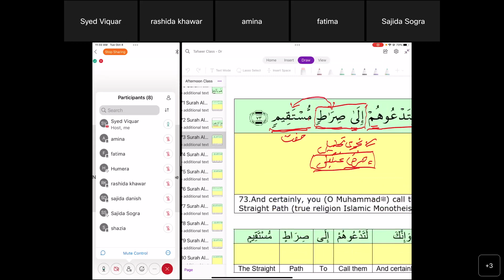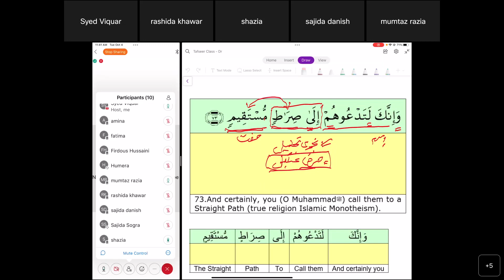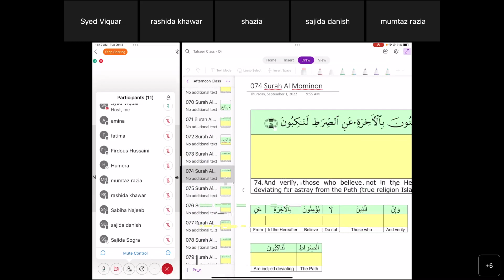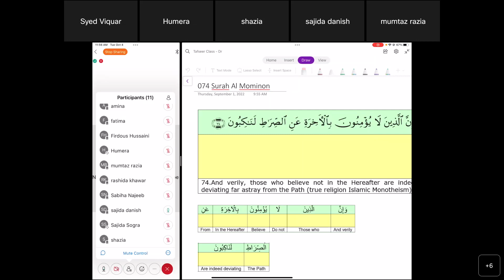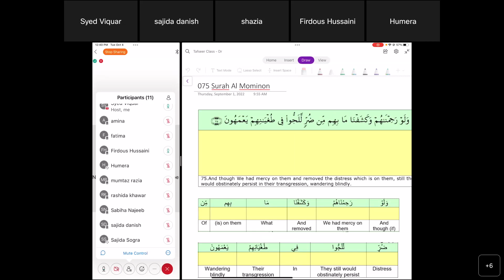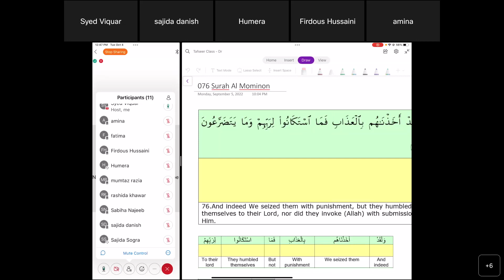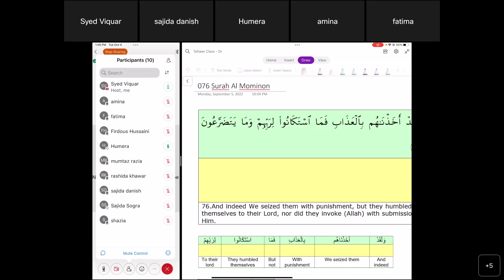Surah Al Mominon - Advanced Grammar - Verse 74 - 76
Advanced Grammar Series of lectures By Dr.  S. Viquaruddin Hasan.

In this lecture Verses 74 - 76 of Surah Al Hajj are discussed…